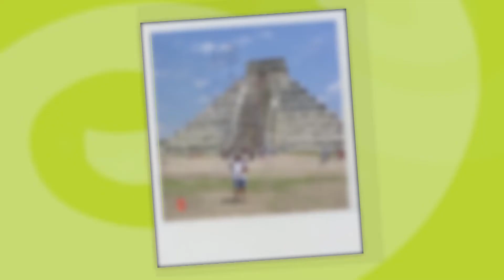Nellie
Of Jamaican and Puerto Rican ancestry, Nellie shares some early family memories and a special song written with her Dad, Andrew.